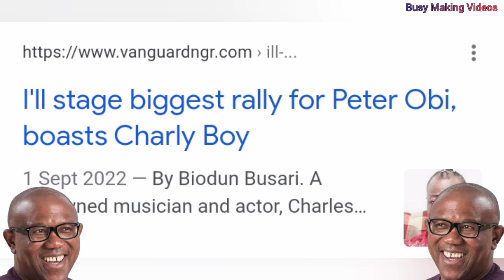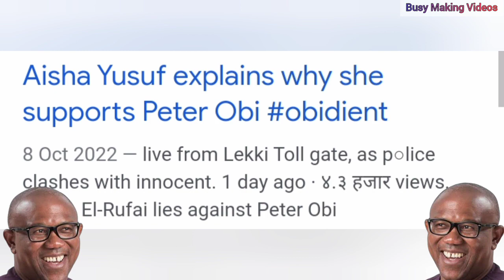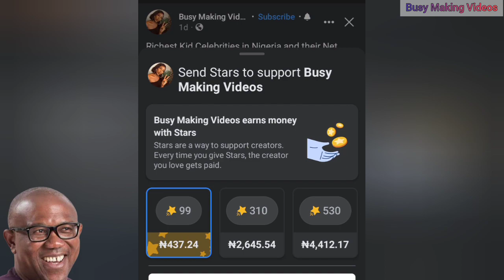Top 30 Popular Nigeria Celebrities who are supporting PETER OBI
this video will show you the list of top 30 celebrities in Nigeria who are in full support of Peter Obi, the Labour Party Presidential candidate in the forth coming 2023 Election.

Do well to watch this video to the end and tell us the candidate you're supporting.

if our contents interests you please consider clicking on the subscription button and the bell close to it to get notified whenever we upload a good video like this one.